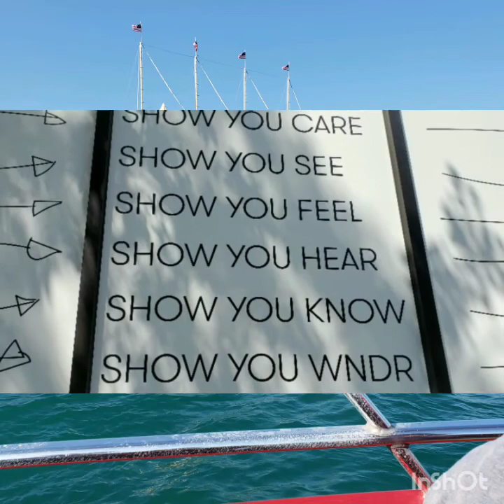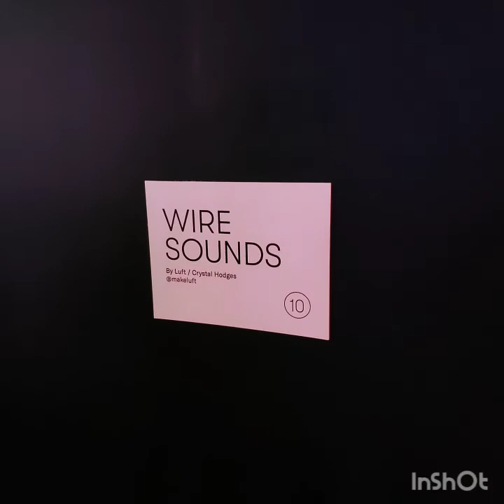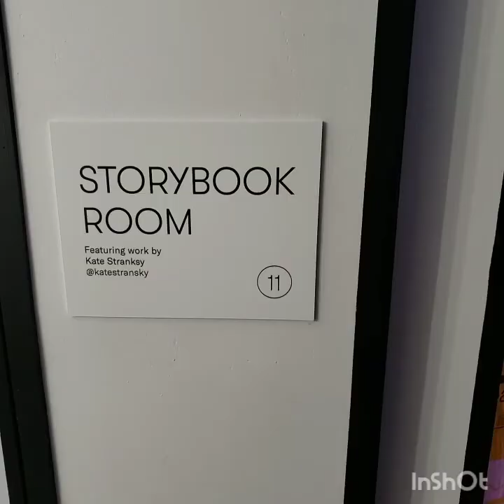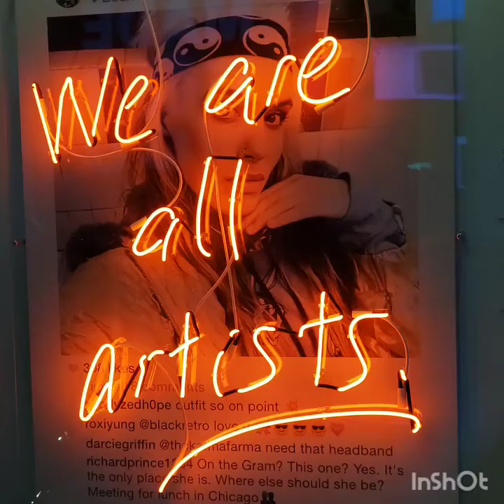Shh...It's a secret..Part 2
Finally the surprise